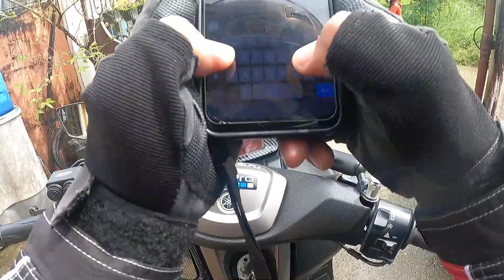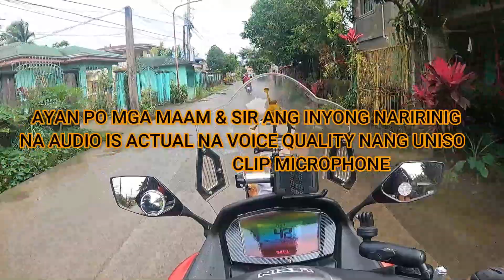MURANG MIC PARA SA GO PRO // SULIT NA TALAGA